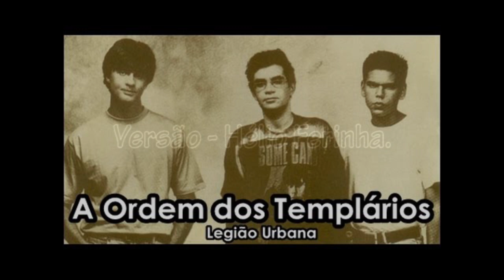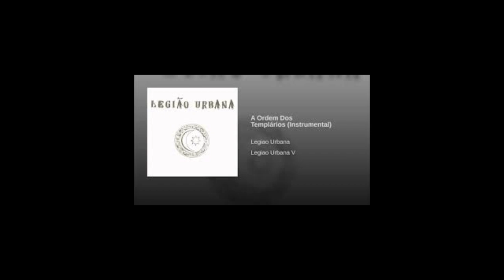A Ordem dos Templários - Legião Urbana. Versão (Hélio Ferinha).